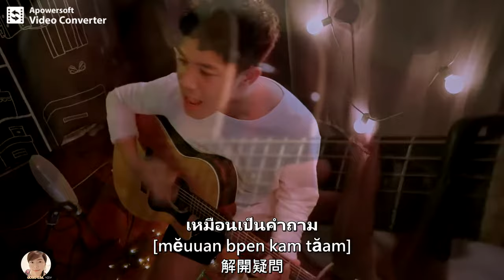180【泰歌情歌】เท่าไหร่ไม่จำ 不記得了 /原唱：POTATO / 翻唱：BANK SUMET | 清邁千格格 | GOGO C.M.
【粉絲專頁】所有上傳影片都可以在這裡找到

副歌歌詞：

ขอให้เธอจงมั่นใจ
[kŏr hâi ter jong mân jai]
祈求你有自信

เรื่องราวที่หวั่นไหว
[rêuuang raao têe wàn wăi]
遇事堅定不移

ไม่ต้องกลัวสิ่งใด จากนี้ไป
[mâi dtông gluua sìng dai · jàak née bpai]
別怕任何事情  今天起

แค่ฉันลืมตามาพบเธอ
[kâe chăn leum dtaa maa póp ter]
當一睜眼見到你

ที่เคยปวดร้าวและมีน้ำตา
[têe koiie bpùuat ráao láe mee náam dtaa]
那痛苦和流淚的事

เท่าไรก็ไม่จำ ไม่สำคัญ
[tâo rai gôr mâi jam · mâi săm-kan]
都不記得了  不再重要

當一睜眼見到你

เหมือนแสงส่องทางที่ดูงดงาม
[mĕuuan săeng sòng taang têe doo ngót ngaam]
像出現明亮的方向

เหมือนเป็นคำถาม
[mĕuuan bpen kam tăam]
解開疑問

ที่คำตอบก็คือเธอ
[têe kam dtòp gôr keu ter]
那答案 就是你